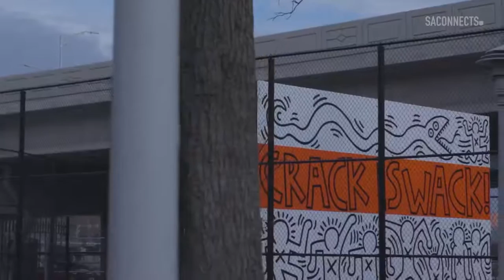Cadet Ismael Ortiz - Jesus Loves, Not Just Judgement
"I was once again behind bars, and I was facing a lot of time in prison. And I was so deep into it that I couldn't remember, I couldn't remember that I used to be a Christian, that I used to pray, that I used to read the Word. But something in my soul just told me to utter one word, and it took all my strength, all my memory, everything I had in me to utter it. That word was "Abba, Father."